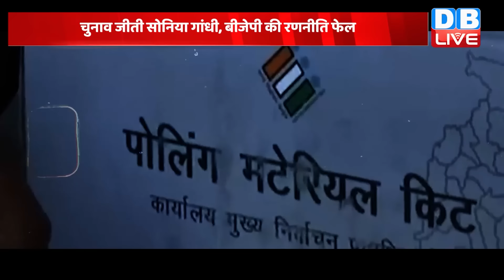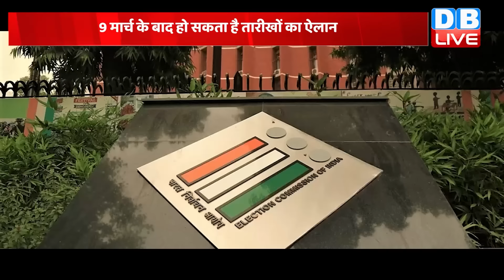din bhar ki khabar | news of the day, hindi news india | Rahul Bharat jodo nyay yatra News